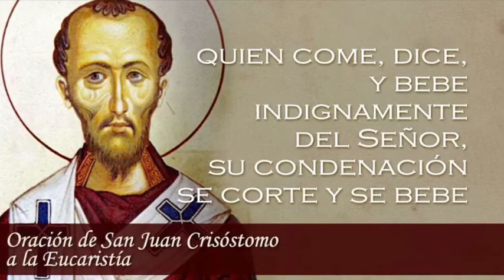San Juan Crisóstomo 13 Septiembre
San Juan Crisóstomo ruega por nosotros